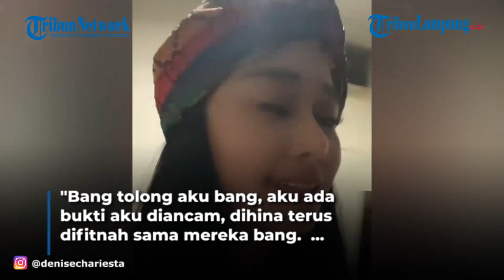Denise Chariesta Mengaku Diancam, Ngadu ke Hotman Paris: Tolong Bang, Aku Takut Banget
LAMPUNG.TRIBUNNEWS.COM - Denise Chariesta mengaku mendapat ancaman, fitnahan hingga hinaan, kini sang selebgram ngadu ke Hotman Paris.
Perseteruan antara Denise Chariesta dengan sejumlah selebriti di Tanah Air masih belum berakhir.
Artis-artis ternama seperti Dewi Perssik hingga keluarga Uya Kuya pernah disinggung oleh wanita yang tak bisa mengucapkan huruf 'R' itu.
Bukannya mereda, kini justru genderang perang antara mereka malah kian memanas.
Buntut polemik tersebut, Denise Chariesta kerap mendapat kritikan dari warganet.